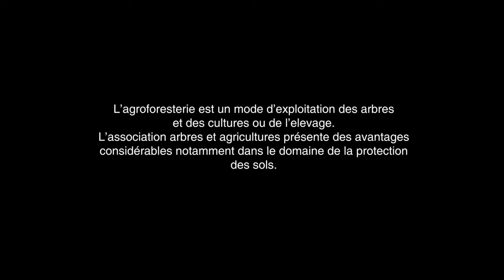ENIRONNEMENT VU PAR LES KINOIS AGRO FORESTERIE